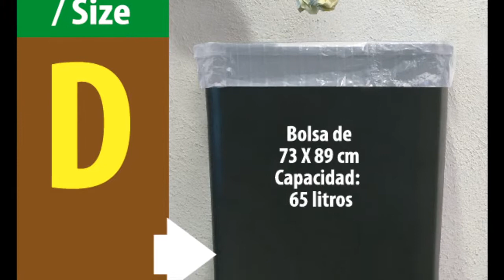Bolsas para botes de basura | Sablón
Conoce nuestras bolsas para basura, son resistentes, 100% reciclables y se ajustan perfectamente en los botes de Sablón.

Cuentan con un sistema patentado de "costillas" que las hace sumamente resistentes y vienen con "cierre estrella", que reparte el peso en el fondo de la bolsa y evita que se derramen líquidos.

Vienen en 6 tamaños y en tres colores, incluso en algunos tamaños se incluye el color Naranja, además llevan impresos los logos oficiales de la Semarnat para cada tipo de basura.

Sablón Organiza tu Espacio